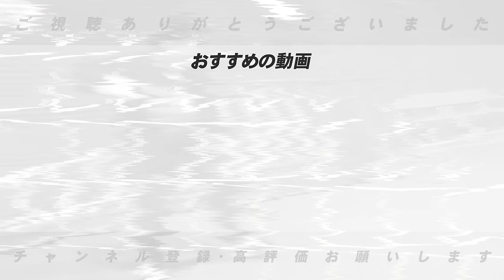【キャンプを終えて判断‼︎】開幕１軍を勝ち取れる可能性があるのは…！高木豊が評価する１軍候補選手について語ります！【プロ野球】